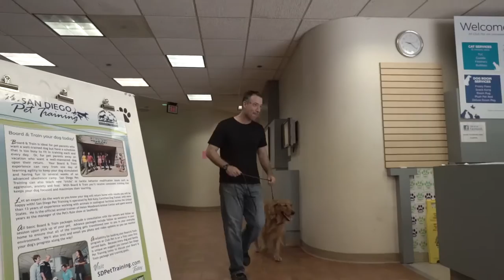San Diego Pet Training: Board and Train Program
Board & Train is ideal for pet parents who want a well-trained dog but have a schedule that is too busy to fit in training each and every day. Or, for pet parents away on vacation who want a well-mannered dog upon their return. Your Board & Train experience can vary from one day of learning agility to keep your dog stimulated and having fun to several weeks of an advanced obedience camp. San Diego Pet Training can also teach new “tricks” or tackle behavior modification issues such as aggression, anxiety and fear. With Board & Train at Helen Woodward’s Club Pet you’ll receive consistent training that keeps your dog focused and maximizes their learning. Let an expert do the work so you know your dog will return home with results you will be happy with! All basic Board & Train packages include a consultation with the owners and follow up session upon pick up of your pet. Advance packages include follow up session(s) in your home to ensure that all of the training gets transitioned over to you in your everyday environment. We’ll also text and email you photo and video updates so you can monitor your dog’s progress along the way!